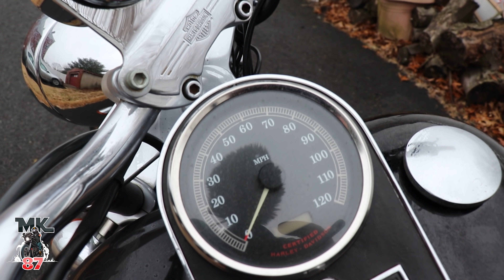Jerry got a fourth Harley Davidson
Here is Jerrys brand new "used" bike!!! we take a look at this used Harley Davidson and get into a quick review with this beauty.

squid mic